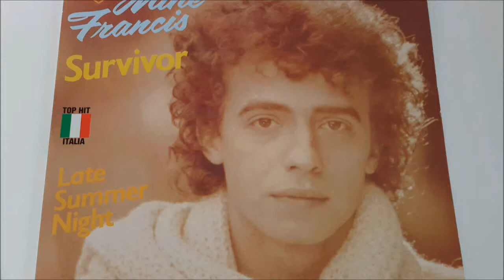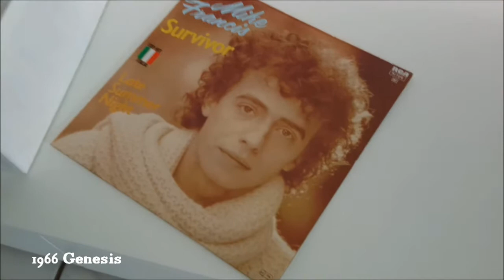Mike Francis - Survivor (Long Version) 1984 Vinyl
Mike Francis - Survivor 1984

I bought this record over 30 years ago Vinyl Maxi Single played for all the Mike Francis Fans !!

Hey survivor,
don't close your eyes
take advantage
sliding on the night
hey survivor
Don't matter who you are
time ran so far away
and you must save your life
(we know you can do it now...)
Hey survivor
Lonely with the moon
heart is broken
and there's nothing else to loose,
you're the one that we belong to
they chose the game to play
but they won't win again

Hey survivor
you're gonna fly away
to the places you've been
many times with a friend
hey survivor,
and soon you'll be back again
hey survivor,
we're gonna fly away
there will be another day
and people won't be afraid
hey survivor
you will fall in love again,
knockin' on the door
you will think about the things
to say